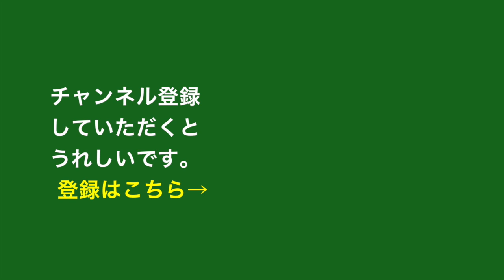奇跡の付箋！リングノートに装着できて僕の使い方にピッタリです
奇跡の付箋に出会えました。KOKUYOのタックメモ・フラッグはフィルムタイプの付箋で、なんと台紙ごとリングノートに装着できるので僕の使い方にはピッタリです。